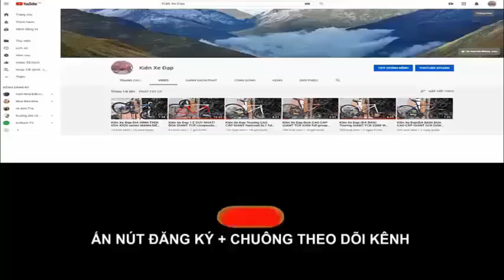Kiên Xe Đạp đua JAVA FUOCO hiệu Ý gruop 105 , moay ơ CỐI NỔ (ĐÃ BÁN) zalo 0975709943